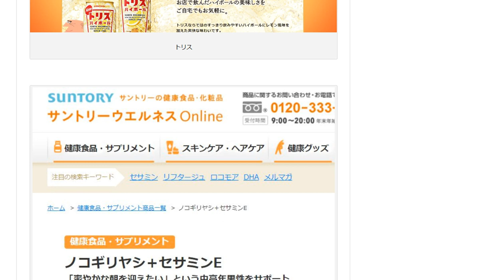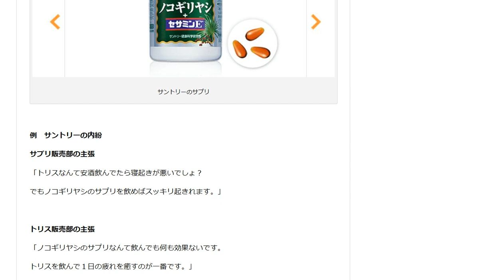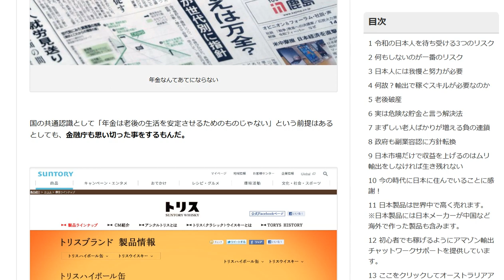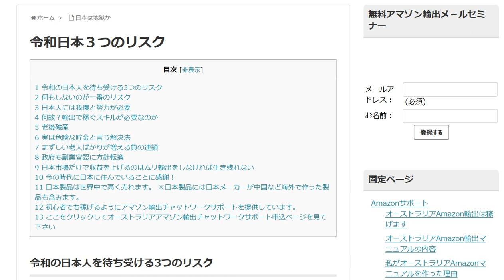年金は老後の生活を安定させるためのものじゃない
老後は年金で暮らそうと思っている。そんなのムリに決まっているでしょう。あなた足し算とか掛け算できる？馬鹿な事言ってないで銀行や証券会社で資産を作りなさい。」

1日10分で月10万円を稼ぐ! Amazon輸出ビジネスがわかる本(2013/11/22)